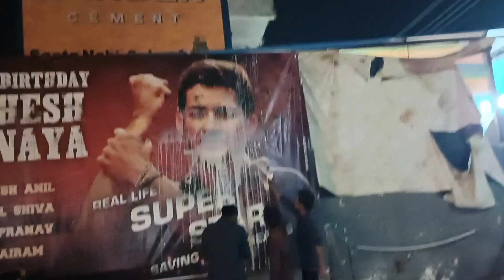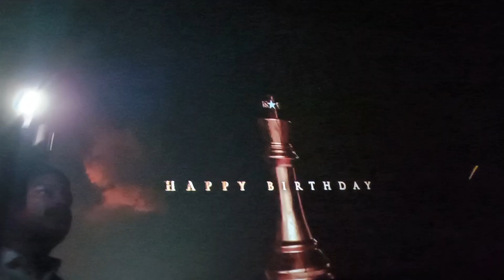re-release Businessman movie response Rachaa rambola maheshbabu birthday special ||@Dhontha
Every ride is a lesson..

Every vlog is a explanation... Have a safe ride and great journey...

Inspiration by:: @bayyasunnyyadav   (bsy). @CherryVlogsCV

Most inspired me